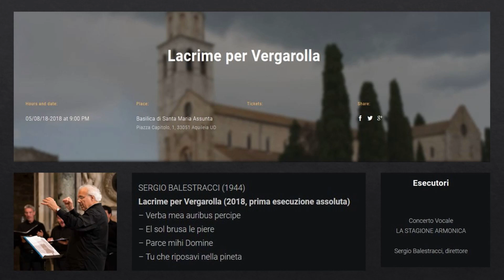"Lacrime per Vergarolla", ricordo in musica della strage.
Lacrime per Vergarolla | La Stagione Armonica

Lacrime per Vergarolla è il titolo di una composizione corale scritta espressamente per questa occasione e proposta dunque in prima esecuzione assoluta. Si tratta di un compianto per ricordare la strage scomparsa oggi dalla memoria collettiva, avvenuta sulla spiaggia di Pola (Vergarolla, appunto) il 18 agosto 1946, in cui morirono circa cento persone, tra mamme, bambini e altri innocenti.

Quell’attentato sollecitò ulteriormente l’esodo di circa trecentomila istriani, giuliani e dalmati che scelsero di abbandonare la propria terra cercando rifugio in vari paesi del mondo, ma soprattutto in Italia, dove spesso furono accolti con sospetto o con ostilità, a causa della situazione politica del momento.

Questo breve threnos corale è dedicato non solo alle vittime di Vergarolla, ma anche a tutti quei profughi che dovettero ricominciare daccapo una vita in condizioni difficilissime, dopo aver perduto la propria terra, le proprie tradizioni, i ricordi, gli affetti, i legami con i propri morti e con la vita stessa, essendosi dovuti separare da quanto di più caro avevano; oggi la dedica è a tutti i profughi e i perseguitati del mondo.

Direttore Artistico Sergio Balestracci

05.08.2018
Concerti in basilica ad Aquileia, l’omaggio ai morti di Vergarolla.

Un sincero ringraziamento al Direttore Artistico Sergio Balestracci, al Concerto Vocale "La Stagione Armonica", al Presidente Vittorino Ciato, per aver permesso la creazione di questo video